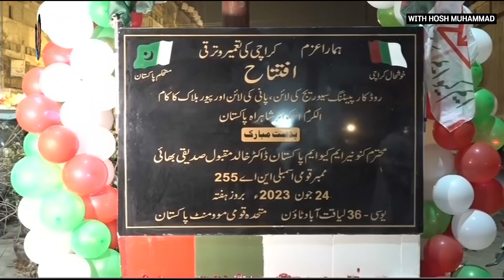Road Carpeting Inauguration by Khalid Maqbool Siddiqui